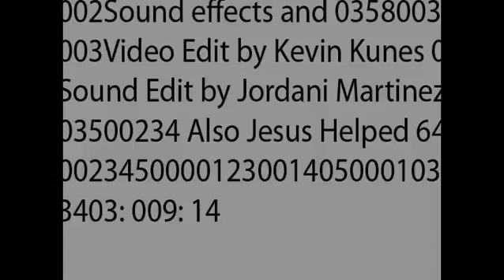interrogation 2012 conversation